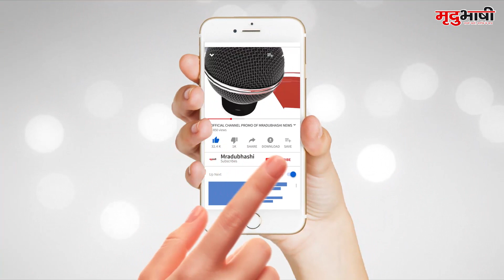Chhatarpur - सरकारी काम में बाधा डालने पर Chhatarpur Congress विधायक पर FIR हुई दर्ज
छतरपुर में कांग्रेस विधायक पर पुलिस ने एफआईआर दर्ज की है। विधायक आलोक चतुर्वेदी ने पुलिकर्मियों के साथ अभद्रता की थी, जिसका वीडियो सोशल मीडिया में जमकर वायरल हो रहा है, जिसके बाद एसपी ने तीन लोगों के खिलाफ जांच कर गिरफ्तारी के आदेश दिए हैं।